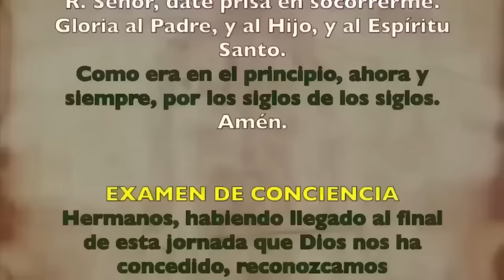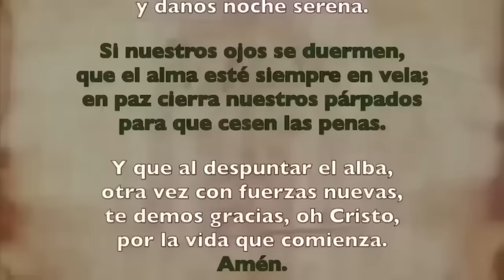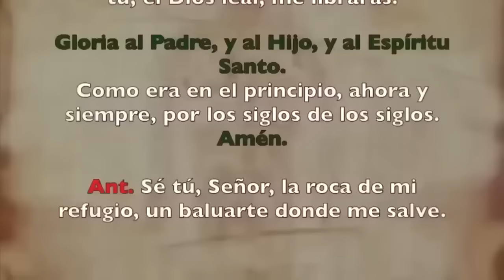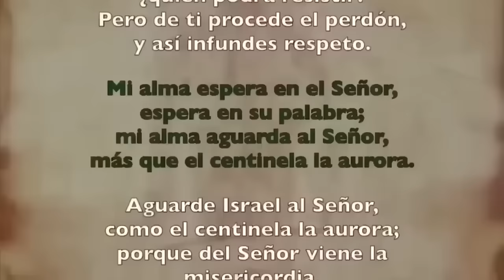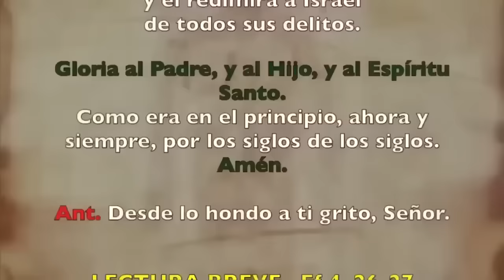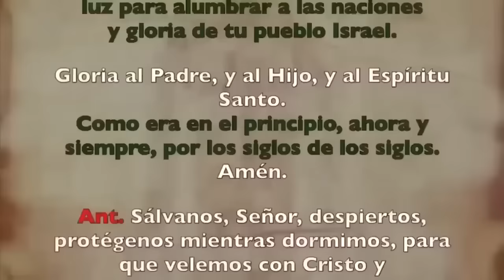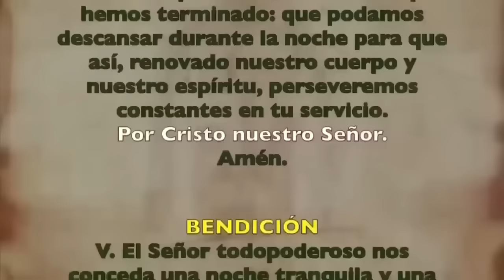Oración de la noche (Completas), MIÉRCOLES 4 DE SEP. 2024 SEMANA XXII DE T. ORDINARIO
Oración de la noche (Completas), MIÉRCOLES 04 DE SEPTIEMBRE 2024 SEMANA XXII DE T. ORDINARIO